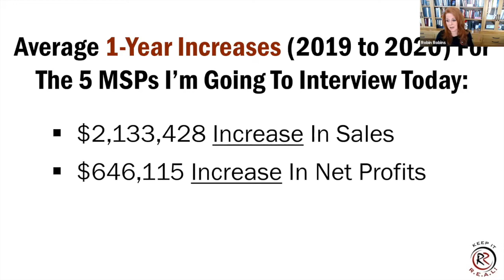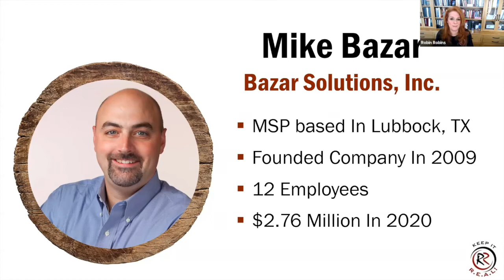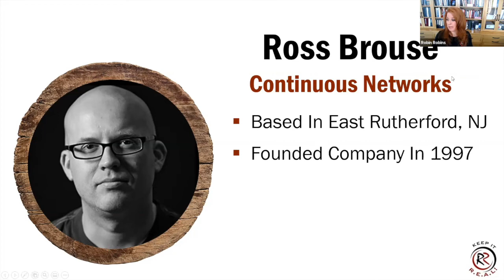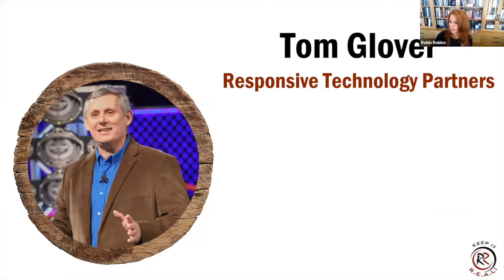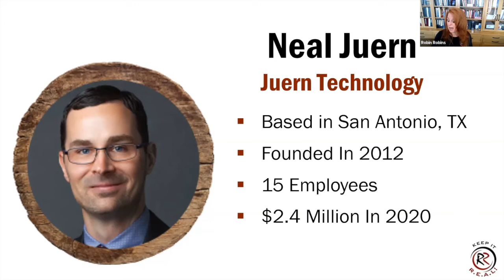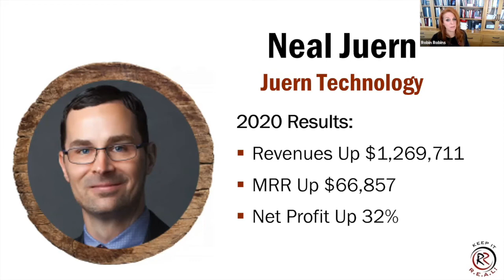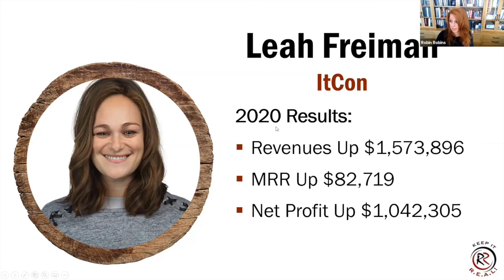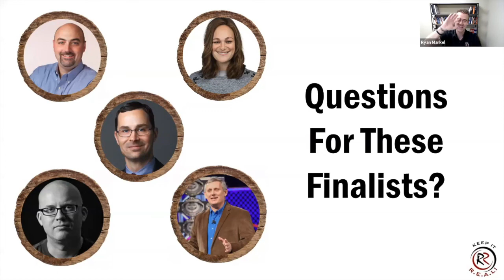How Five MSPs Added An Average Of $2.1 Million In Revenue While Increasing Their Profits By $646,115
👉 FREE Guide Download 👉 6 Ways To Double Your MSP Leads And Sales WithOUT Spending A Dime On Marketing.

🤯 FREE 1-on-1 Marketing Consultation for you MSP or IT Services Business